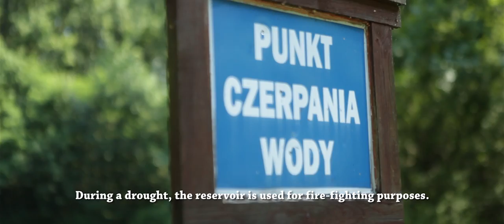Small Water Retention Measures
The purpose of the video is to provide some basic information about the purpose and benefits of the small water retention measures.
Small retention is an adaptive measure within the Integrated Water Resource Management (IWRM) as it serves to adjust to extreme climate variability; specifically, it helps retain water in the land during wet periods and slows down flood waves during flood periods.
GWP Central and Eastern Europe is exploring the Small Water retention measures in a demonstration project within the Integrated Drought Management Programme in CEE (IDMP CEE), a joint programme of Global Water Partnership (GWP) and the World Meteorological Organization (WMO).